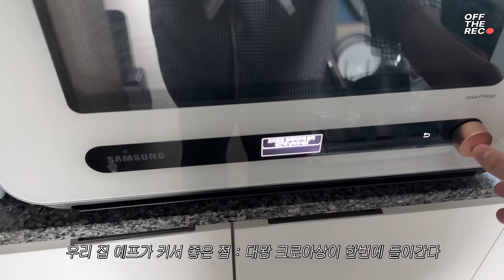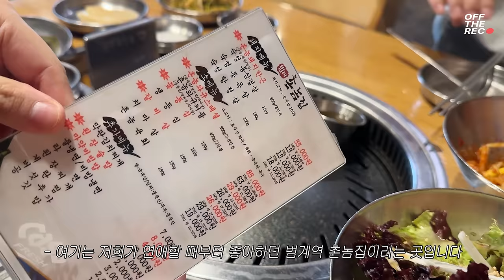데이트라 쓰고 먹방이라 읽기💌 기회는 이때다🍼 거의 이사감 | 삼겹살구이,차돌떡볶이,김밥,도넛,팝콘🍿 육아 일상 먹방vlog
❤ 나도나도X오아 구독자 이벤트 ❤

✨나도나도X오아 이벤트 당첨자 명단✨
이벤트에 참여해주셔서 감사합니다💛
이벤트 경품은 12월 8일 일괄 발송 예정입니다.

1. 슈퍼윈디 본품+트리트먼트노즐
- @user-ec5mz4gl7g (문*리)
- @Florensis_ (김*경)
- @user-wk6ju8ci3n (박*은)
- @mong0312 (양*봄)
- @user-ms9xz4ft (황*영)
- @user-ch3ov8sg2t (유*나)

1. 할인이벤트
오늘부터 단 3일간, 모바일특가 20% 추가할인!

2. 댓글이벤트
댓글에 슈퍼윈디 드라이기를 받고 싶은 이유를 적은 후
구글폼을 통해 이벤트에 참여해주세요!

✷ 응답기한 : 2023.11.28(화) - 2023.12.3(일)
✷ 당첨자 발표 : 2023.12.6 (더보기란 기재)